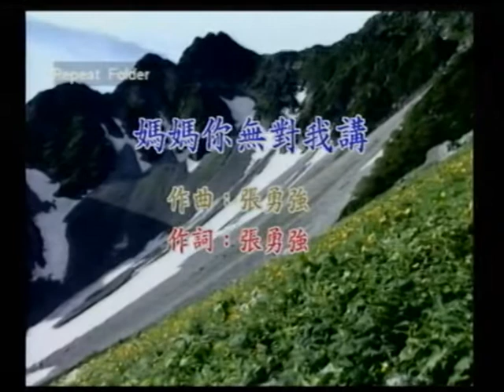黃小紫~媽媽你無對我講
貝斯特之友黃小紫~媽媽你無對我講